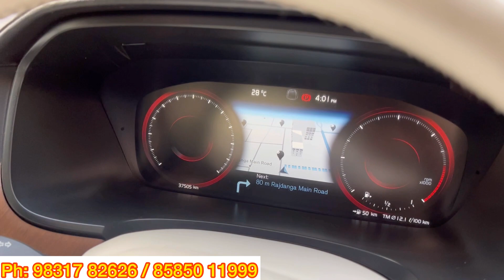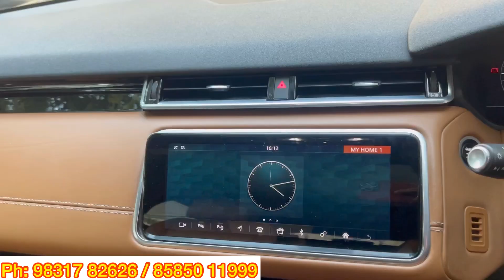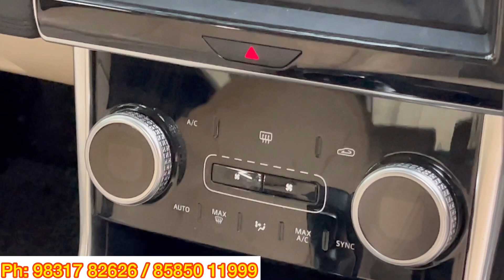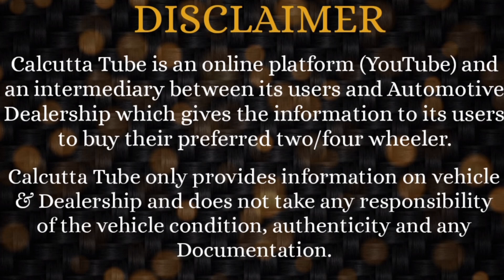MS MOTOR: BIGGEST YEAR END SALE OF PREMIUM CARS IN KOLKATA | 50% PREMIUM CARS BELOW 20 LACS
MS Motor India
Chambers Mall - 2nd Flr.  (Opp Accropolis Mall)
1865, Rajdanga Main Rd. KOLKATA -700107.
Ph: 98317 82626 / 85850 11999